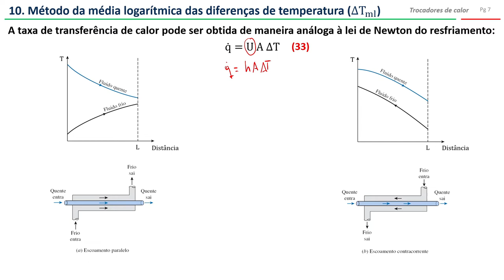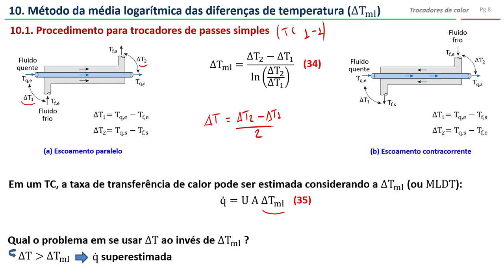Trocadores de calor: Média logarítmica - parte 3 (vídeo 2)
Tópicos do vídeo:
10. Método da média logarítmica (aspectos gerais)
      10.1. Procedimento para trocadores de calor de passes simples